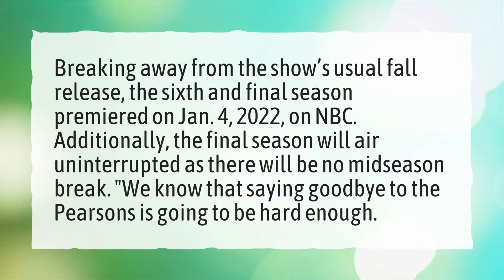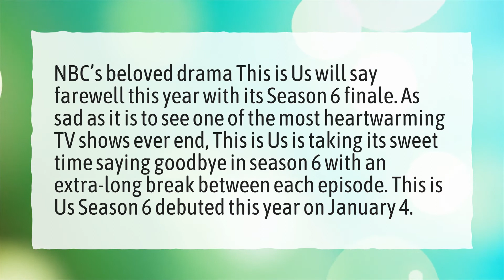What is going on with This Is Us?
More About This Is Us Recap • What is going on with This Is Us?